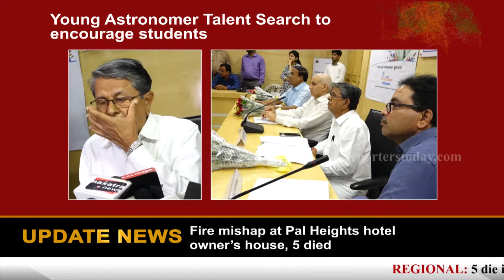Young Astronomer Talent Search to encourage students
11th edition of Young Astronomer Talent Search
 Launched at Pathani Samanta Planetarium
Organized by Tata Steel
To encourage the students of our state
This talent search is done to popularized science
20 students will select through various tests